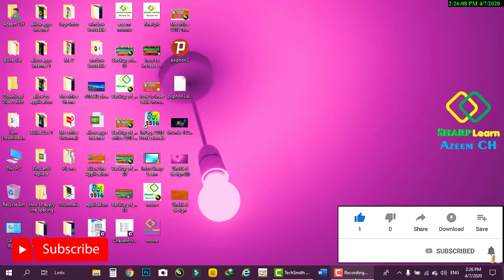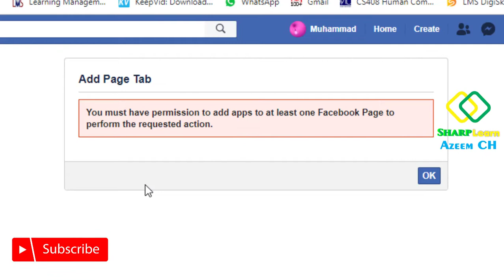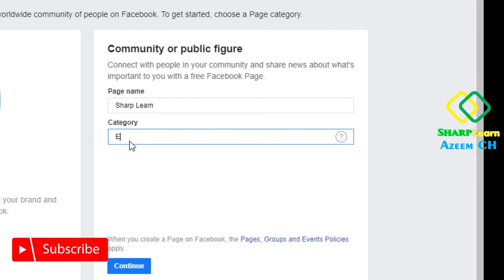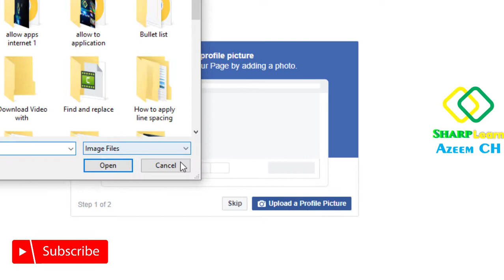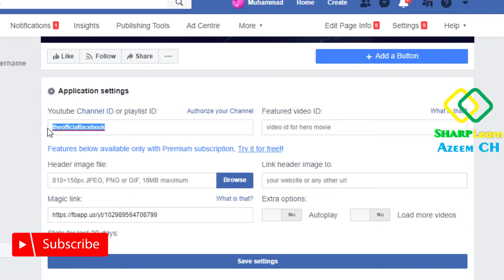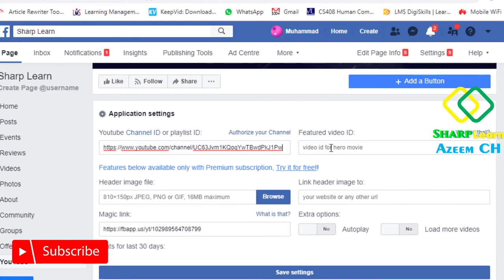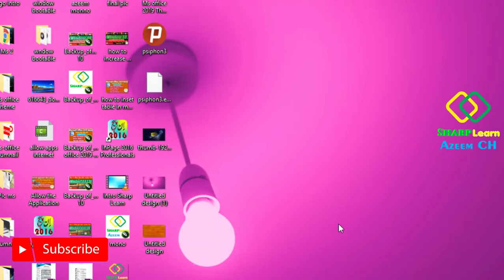How to connect youtube with facebook 2020, increase the watching time sharp learn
In this video, How you connect youtube link with facebook after connecting the yotube link you will see the youtube all videos on facebook page invite on facebook page more and more increase your subscriber,ranking  and wathing time. Sharp learn